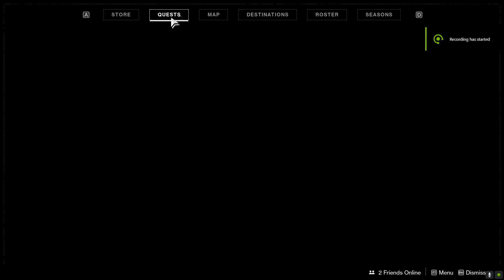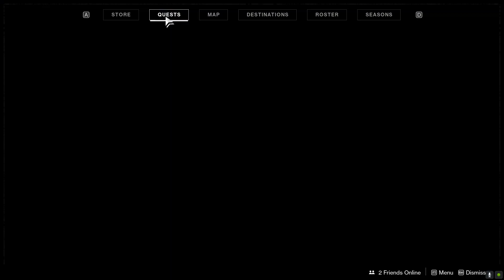Gift: Dark Chocolate Motes Destiny 2 The Dawning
Gift Dark Chocolate Motes The Dawning Destiny 2 video. Here you can see all the ingredients for Dark Chocolate Motes recipe. To complete Dark Chocolate Motes Destiny 2 mission bring Dark Chocolate Motes gift to the Drifter in Annex.

Gift Dark Chocolate Motes is part of the Alpine Dash Vehicle quest.

Destiny 2 is a mmorpg virtual online game created by Bungie available on PC, Xbox and PlayStation.